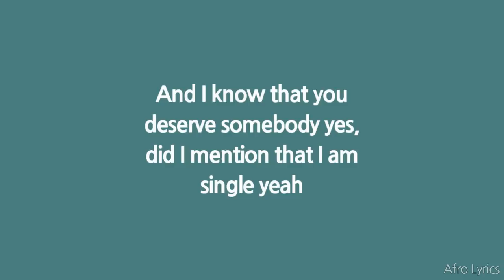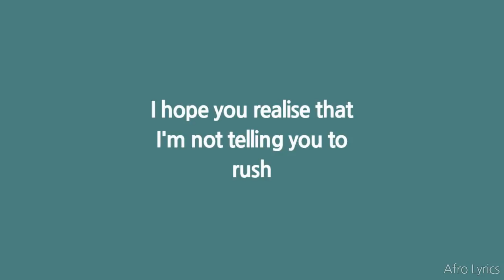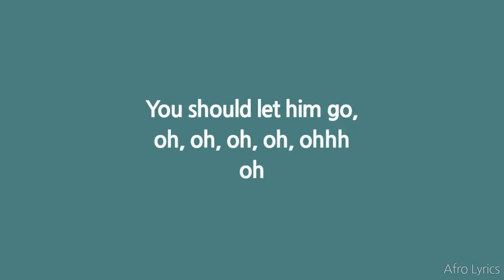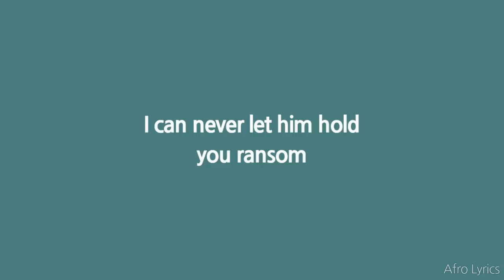Ayo Jay - Let Him Go (Lyrics)